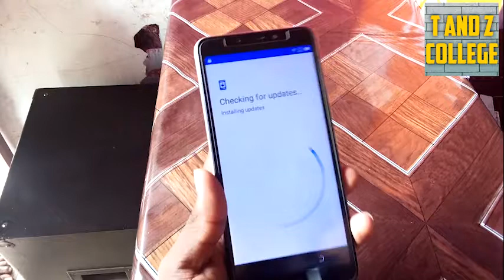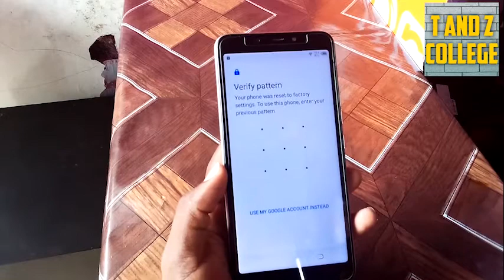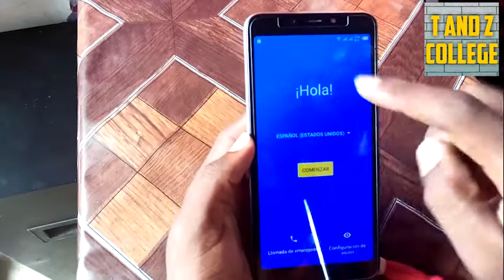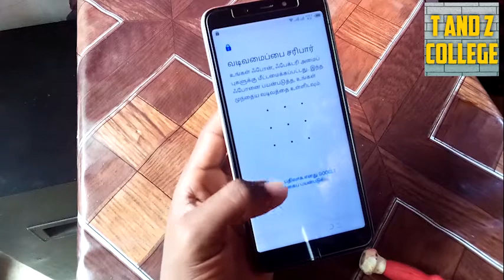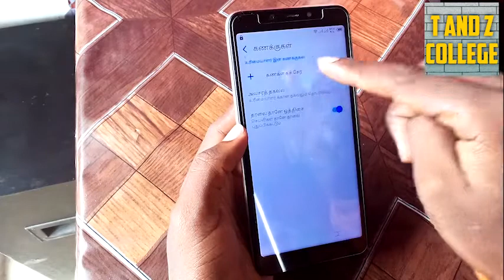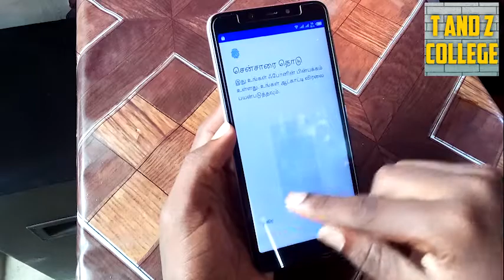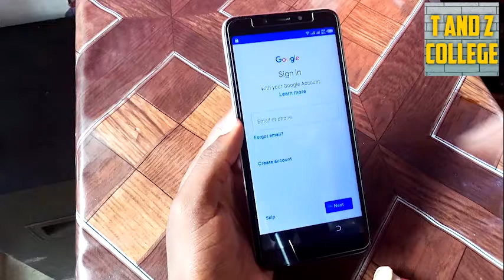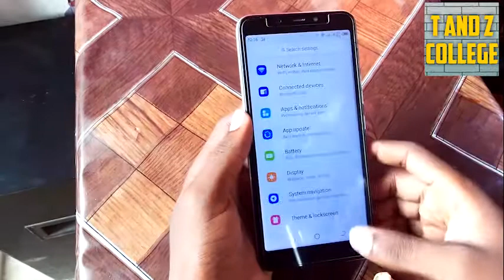frp bypass tecno pouver air 3 @ flash simu